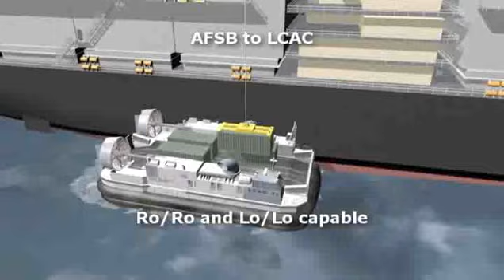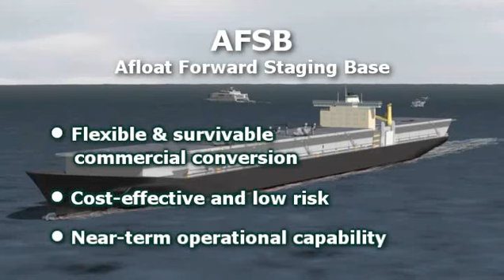Afloat Forward Staging Base.